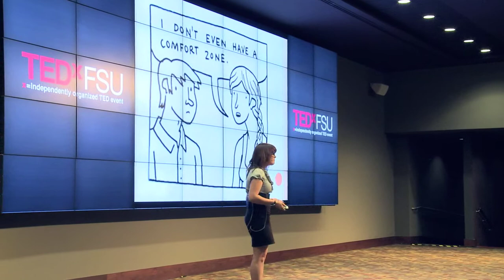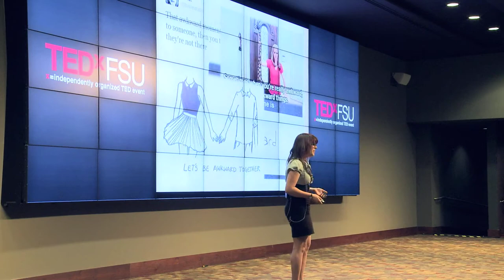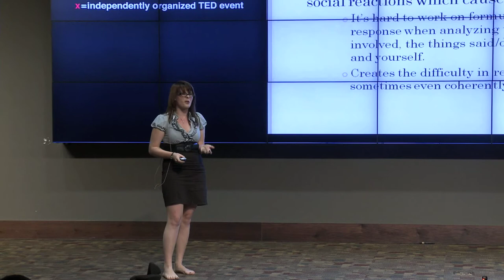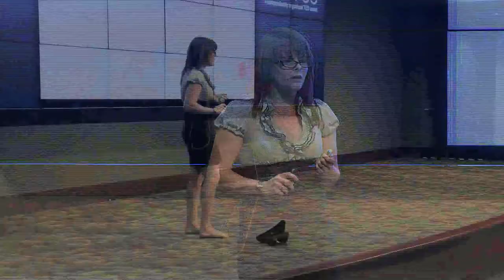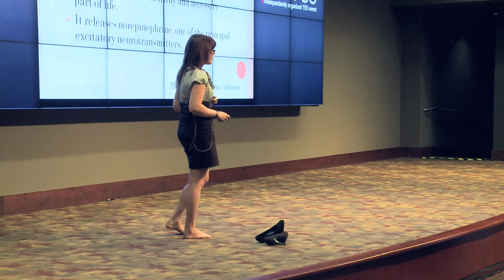Normal is a Dryer Setting, Awkward is for Life: Kaelyn Badura at TEDxFSU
Kaelyn Badura is a Freshman Physics/Astrophysics and Mathematics major at Florida State University who aspires to pursue a career in Nanotechnology. Kaelyn is a participant in the Undergraduate Research Opportunity Program, a member of the Honors Student Association and the Society of Physics Students, she is involved with Every Nation Campus Ministries, and she was the 2012 Vires Torch Scholarship recipient. Kaelyn is currently working alongside three other students under Dr. Jorge Piekarewicz to further the understanding of the physics of stars and nucleosynthesis. Additionally, she is researching under the supervision of Dr. Nancy De Grummond, as a part of the International Etruscan Sigla Project, which is working to build an online database to document thousands of ancient Etruscan symbols. In the future, Kaelyn wishes to become a part of The Garnet and Gold Scholar Society, the Honors in the Major program, and to graduate with certificates in Leadership and Global Pathways.